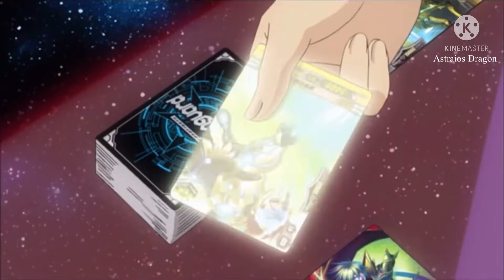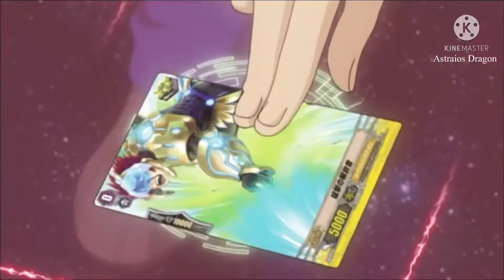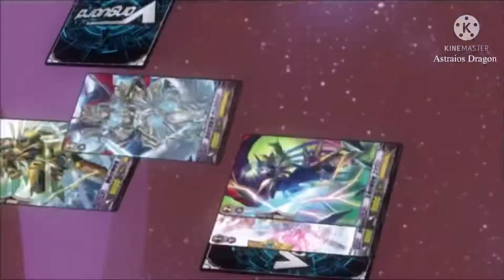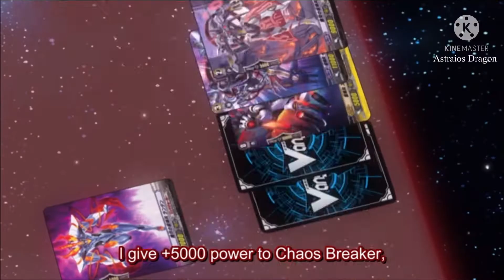Aichi vs Kai Round 4 AMV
Song: Innocence by Disturbed

Anime: Cardfight Vanguard
Episodes:153-154